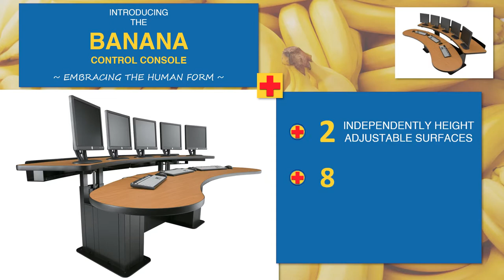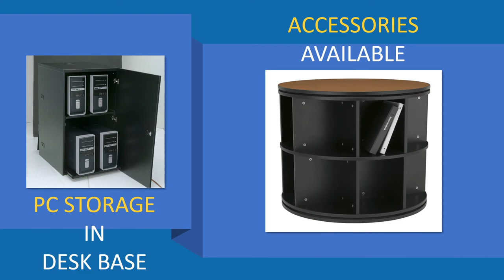🍌Go Bananas! Introducing EHome Banana Control Room Desks / Control Consoles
Peel into Productivity with the Banana Console: Where Style Meets Function!" 🍌

Explore the versatility of ErgonomicHome.com's Banana Table Control Room Desks, the ultimate command center solution. These desks, designed specifically for control rooms, dispatch, and 911 furniture markets, boast electric motor-driven height adjustability. Crafted in the USA, they offer unparalleled quality, engineered to surpass the demands of a 24/7/365 control room, enduring seven times the wear and tear of typical commercial desks.

Benefit from our Project Management services, providing complimentary color renderings/drawings of your control room design prior to ordering. Our dedicated installation crews ensure delivery and assembly in most USA locations.

Trusted by industry leaders like NASA Mission Control, Houston Rockets, Houston Astros, Dallas Cowboys, Texas Rangers, Exxon/Mobil, BASF, Athlon Solutions, Kinder Morgan, Conoco/Phillips, Lyondell Chemical, and more. Scroll down to discover the various control room desk options.

With over 40 years of experience in the office furniture industry, Ergonomic Home is your reliable partner for ergonomic solutions.

💥These desks are applicable to many specialized industries, such as:

Command and Control Centers: Government agencies, military installations, and emergency response centers use control console desks to manage and coordinate critical activities.

Energy and Utilities: Power plants, oil and gas facilities, and utility control rooms rely on technical furniture for monitoring and controlling complex systems.

Transportation: Air traffic control towers, railway operations, and shipping companies use control consoles for managing transportation logistics and ensuring safety.

Manufacturing and Process Control: Factories and industrial plants use technical furniture for overseeing production processes, quality control, and equipment monitoring.

Broadcasting and Media: Television studios, radio stations, and post-production facilities utilize control console desks for managing broadcasting equipment and workflows.

Healthcare: Hospitals and medical facilities employ technical furniture in control rooms for monitoring patient data, managing medical equipment, and overseeing healthcare operations.

Public Safety and Emergency Services: Police, fire, and emergency response organizations use control consoles for coordinating responses to incidents and disasters.

Aerospace and Defense: Aerospace facilities and defense installations utilize control console desks for managing complex systems, including radar and communication systems.

Data Centers: Facilities housing servers and IT infrastructure often have control console desks for monitoring and managing data center operations.

Financial Trading: Financial institutions and trading floors use technical furniture for monitoring stock market activities and managing financial transactions.

If you liked this video, please click the 👍"Thumbs up" icon,
so that you won't miss out on our sales and product announcements.